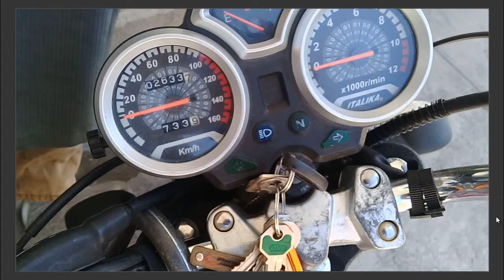Cambio de Aceite 150 motoneta